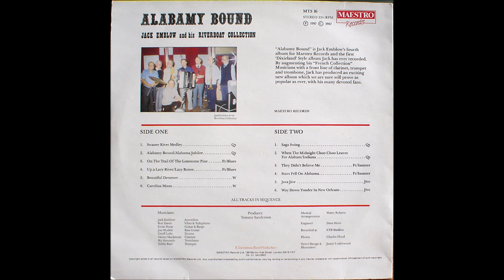Jack Emblow And His Riverboat Collection – Alabamy Bound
Album nr. 365 -  Jack Emblow And His Riverboat Collection – Alabamy Bound

Maestro Records  –  MTS 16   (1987)

A5  Beautiful Dreamer
A6  Carolina Moon
B1  Saga Swing
Medley
B2.1  When The Midnight Choo Choo Leaves For Alabama
B2.2  Indiana
B3  They Didn't Believe Me
B4  Stars Fell On Alabama
B5  Java Jive
B6  Way Down Yonder In New Orlean